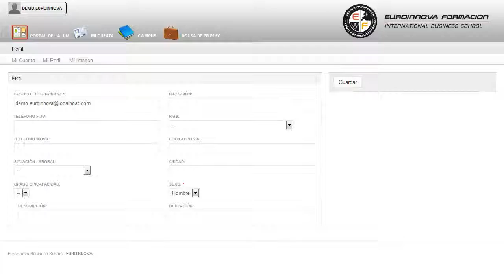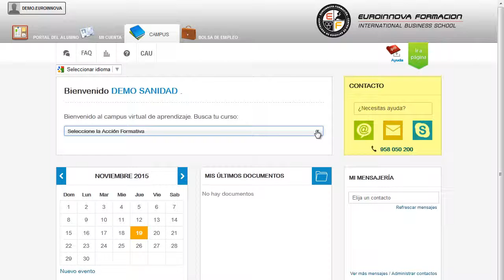Mf1874_3 Organizacion Y Gestion De Servicios De Informacion - Cursos Online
MF1874_3 Organización y Gestión de Servicios de Información de Interés para la Juventud
 Si quieres adquirir formación el ámbito de: su curso, adquiere aquellos conceptos más relevantes sobre su curso. La presente formación se ajusta al itinerario formativo, del módulo certificado MF1874_3 Organización y gestión de servicios de información de interés para la juventud, certificando el haber superado las distintas Unidades de Competencia en él incluidas, y va dirigido a la acreditación de las Competencias profesionales adquiridas a través de la experiencia laboral y de la formación no formal, vía por la que va a optar a la obtención del correspondiente Certificado de Profesionalidad, a través de las respectivas convocatorias que vayan publicando las distintas Comunidades Autónomas, así como el propio Ministerio de Trabajo (Real Decreto 1224/2009 de reconocimiento de las competencias profesionales adquiridas por experiencia laboral). Desarrolle y construya sus propios conocimientos en: su curso, consiguiendo alcanzar los su curso. MF1874_3 Organización y Gestión de Servicios de Información de Interés para la Juventud está dirigido a profesionales del mundo de los servicios socioculturales y a la comunidad, concretamente en la información juvenil, dentro del área profesional de formación y educación, a todas aquellas personas interesadas en adquirir conocimientos relacionados con la organización y gestión de servicios de información de interés para la juventud. Desarrolla sus actividades en ámbito público y privado, en las áreas de información, documentación, gestión y comunicación relacionadas con la información juvenil. ¿Quieres aprender pero no sabes por dónde empezar? Desarrolla tus habilidades aprendiendo sobre: su curso. MF1874_3 Organización y Gestión de Servicios de Información de Interés para la Juventud cumple los siguientes objetivos: - analizar la organización y gestión de los servicios de información juvenil (sij) determinando su especificidad respecto a otros servicios de información. Descubre las mejores posibilidades al alcance de tus manos MF1874_3 Organización y Gestión de Servicios de Información de Interés para la Juventud, descubrirá las claves para detectar y solucionar los posibles problemas que pudiera experimentar en aplicar procedimientos de selección y tratamiento de información dirigida a personas jóvenes presentada en espacios físicos y virtuales. Entre el material entregado en este CURSO A DISTANCIA se adjunta un documento llamado Guía del Alumno dónde aparece un horario de tutorías telefónicas y una dirección de e-mail donde podrá enviar sus consultas, dudas y ejercicios.